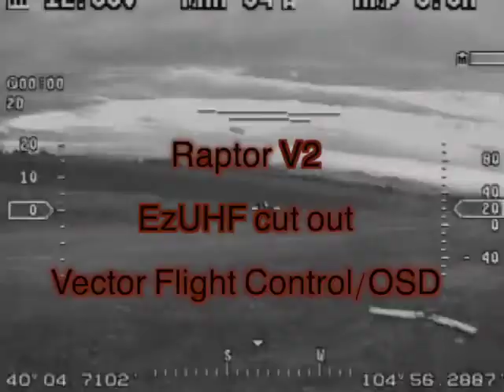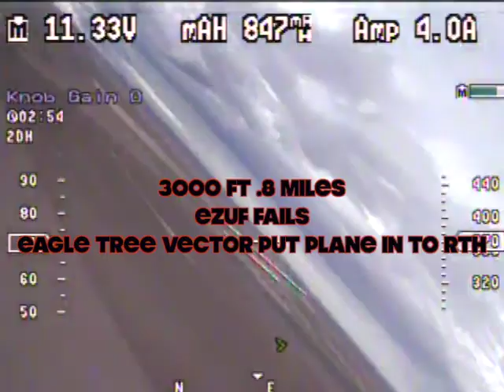Eagletree Vector ezuhf range test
Only got 3000 ft before the RTH kicked in not good in my books.
Now I will send it off to see if they can get it fixed.